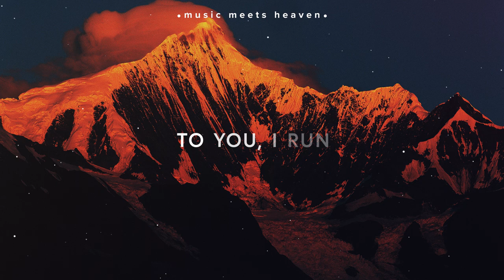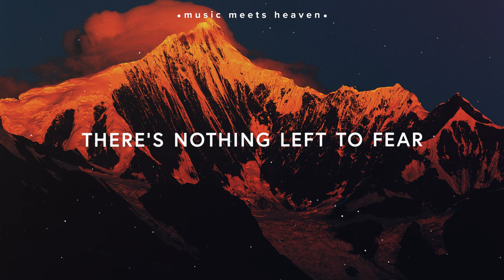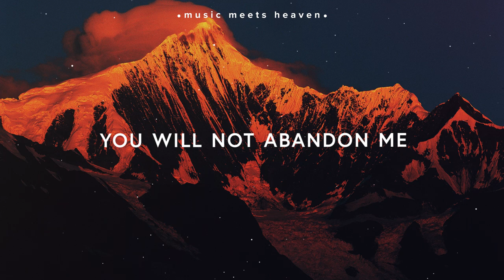Vertical Worship ~ Shelter (Lyrics) ft. one sonic society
...it's been a while since the last vertical worship share but enjoy :)

🎙️Lyrics

[Verse 1]
The arrows fly, ten thousand fall
Still, You protect me through it all
The waters rise, the oceans rage
Still, You're the One the storm obeys

[Chorus]
In the shelter of Your presence
In the shadow of Your wings
I am safe, I am safe
I will hold onto Your promise
You will not abandon me

[Verse 2]
To You, I run when mountains shake
You are my shield, my hiding place
Almighty God, I will draw near
Your perfect love casts out all fear

Submit Your Songs over here!

✘ music meets heaven is set to be a music blog mainly focusing on ‹ Christian › Music. We don't restrict ourselves to a certain genre but are instead constantly in the search of goodmusic for Jesus.

If you are the owner of any content that has been uploaded on this channel and you want it removed please contact and I will resolve the issue immediately.